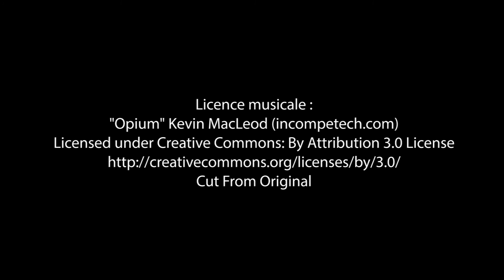Bande-annonce de «Murmures» aux Éditions Edilivre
- Détails sur le livre :
. Format : 13,4X20,4
. Nombre de pages : 50
. Date de publication : 27 janvier 2016

- Résumé du livre :
Après son premier ouvrage Printemps d'Anna paru chez Edilivre, Frédéric Marotta nous envole ici avec un peu de sa prose vibrante que nous sommes heureux de vous faire découvrir.

Murmures est un florilège de mots qui traversent le temps et l'espace, un peu de félicité éternelle, une aurore boréale lumineuse et magique en présence de l'Infini. Cette « prose-métamorphose » suggère une atmosphère et un imaginaire s'ouvrant aux mystères du monde et aux mémoires enfouies…

 Rêverie, visions, voyage des mots ? Explorant les secrets de l'acte poétique, l'auteur a écrit, fort de sa sensibilité, rêvant les jours et les nuits d'hier et de demain contre toutes les tempêtes, plaidant pour un monde qui se réunit autour des enjeux véritables...

- Biographie de l'auteur :
Né en 1972 à Montegnée en Belgique, Frédéric Marotta est l'auteur de Printemps d'Anna paru en novembre 2015.

Ecrivain et poète dans l'âme à l'identité singulière, auteur-compositeur-interprète et passionné pour la langue française, il est un émissaire du cœur avant tout et explore le visible et l'invisible en toutes choses.